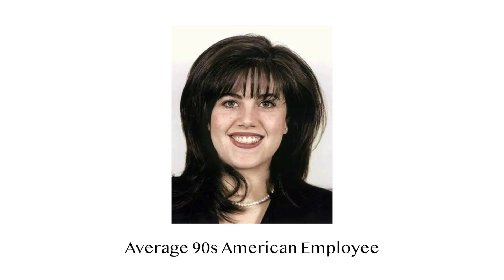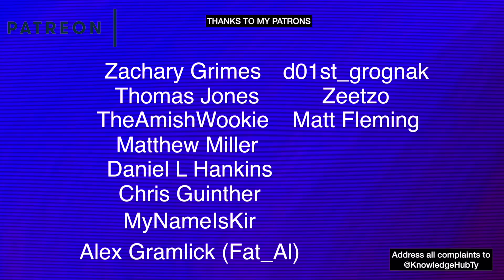Sonic: From Mediocre Mascot to Bloated Corpse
Sonic’s best days are behind him. He had a good “run”. Get it? Wordplay. Cause he goes fast and stuff.

Gameplay credits from these channels
CodenameGamma
NintendoComplete
World of Longplays
HFPlaythroughs
The Gaming Mole: Brad_Ry
Retro Hawk
NintenU
Nesguide
o Hammet [Childhood Games]
Tenebrae
Games5522
NeoGamer - The Video Game Archive
ElectroNuke Mods
Chespin Studios
DerfsonicGaming
cobanermani456
ZackScottGames
LeftyGamezYT
Aurum
SaimeZX
IGN
VideoArcade Films
3D model: r2d2dude12